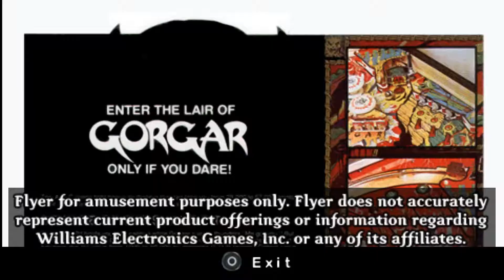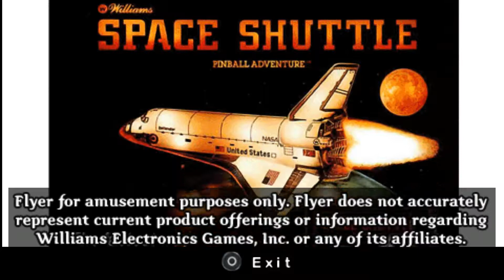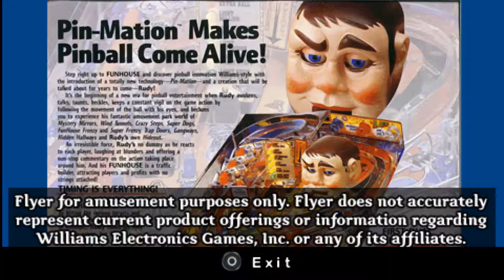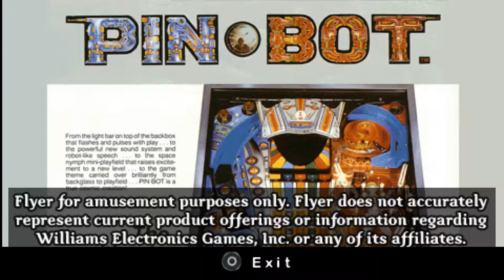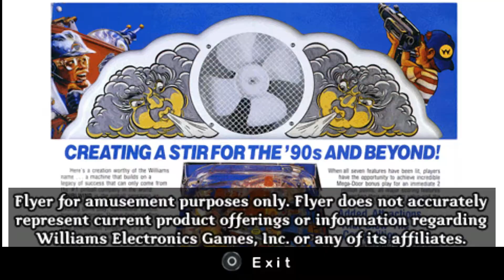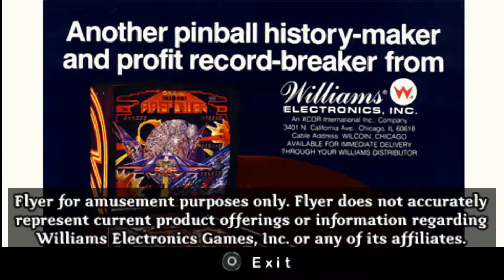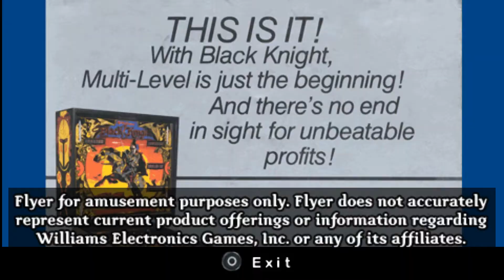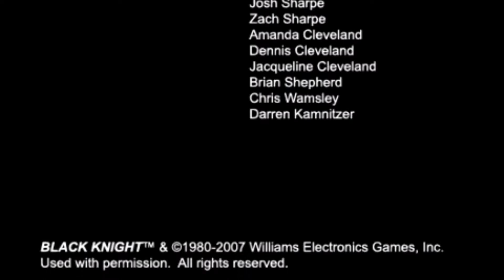Pinball Hall of Fame: The Williams Collection PSP Playthrough - Old School Pinball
Pinball Hall of Fame: The Williams Collection is a pinball video game developed by FarSight Studios and published by Crave Entertainment for Wii, PlayStation 2, PlayStation 3, PlayStation Portable, Xbox 360, and Nintendo 3DS.

Developer: FarSight Studios
Publishers: System 3, Crave Entertainment

Platforms: PlayStation 3, PlayStation Portable, Wii, Xbox 360, Nintendo 3DS